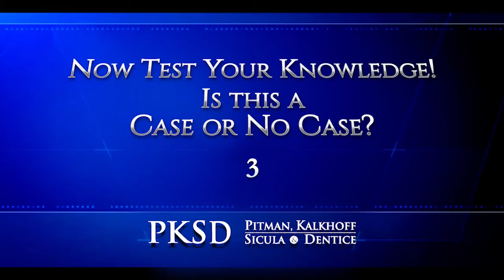Case or No Case - Fall Festival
In this fall edition of "Case or No Case", Milwaukee attorney Jeff Pitman presents a scenario involving a passenger that is on a hay ride at a fall festival.

After the driver drives over a pothole, the passenger is thrown from the trailer and injured.

Does the victim have a case?